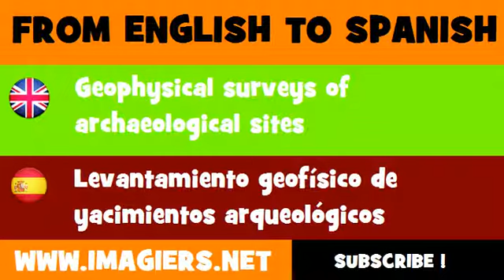ESPAÑOL = INGLÉS = Levantamiento geofísico de yacimientos arqueológicos